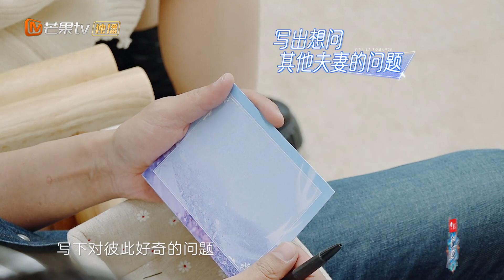苗苗会特意反复观看郑恺和女演员的亲密戏？恺恺表示两边都要照顾到太难了！《妻子的浪漫旅行6》Viva La Romance S6 EP1丨MangoTV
浪漫的故事，他们即将携手开启！11月24日起，《妻子的浪漫旅行6》每周四中午芒果TV浪漫回归！加入MangoTV VIP 更多会员专享福利等你来解锁！关注【芒果TV热播综艺频道】 观看更多节目夫妻甜蜜瞬间！
CAST：郑恺×苗苗 郑钧×刘芸 陈乔恩×艾伦 陆毅×鲍蕾

节目简介：《妻子的浪漫旅行》第六季是一档以爱与理解为精神内核的夫妻对话真人秀。四对夫妻通过这趟旅行学习和借鉴其他夫妻的相处之道，让夫妻重新审视彼此关系，学会换位思考，达到治愈婚姻的目的。

💌往季节目完整版甜蜜回顾💌